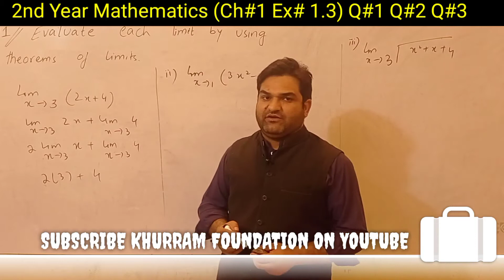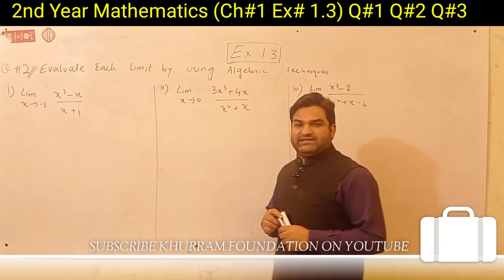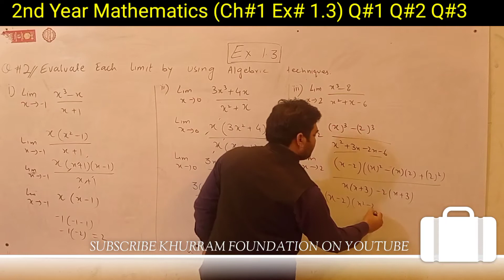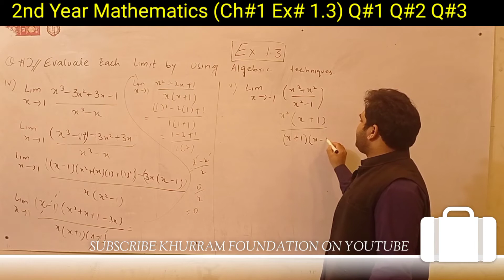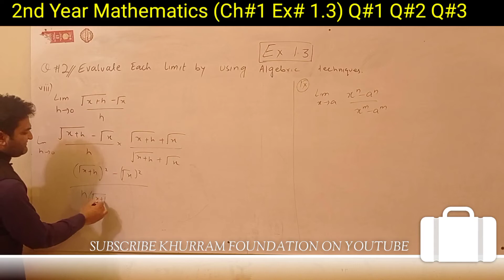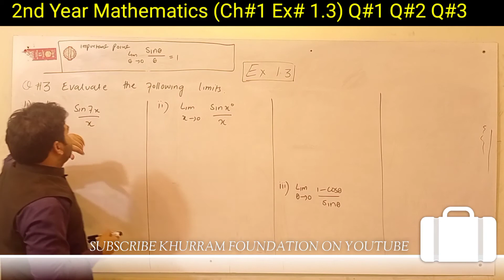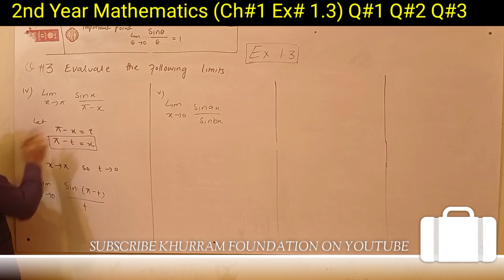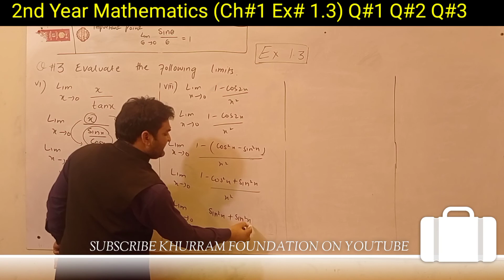Prof.KHURRAM SHEHZAD MUGHAL/2nd year Maths/ Federal Board / Rawalpindi Board/ Urdu/ Hindi